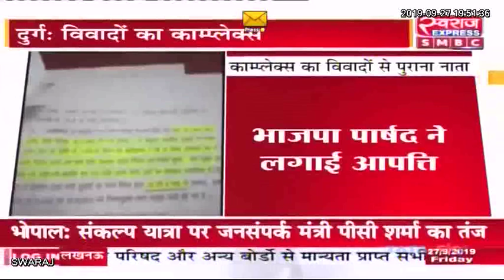BHILAI News CG: विवादों का कॉम्प्लेक्स